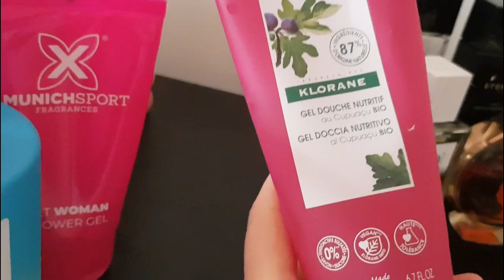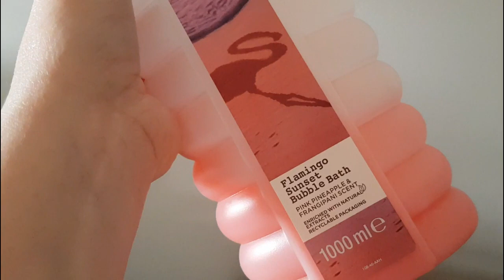"Cheirinhos" da última semana!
Neste Domingo partilho com vocês os perfumes, géis de duche e body splash que usei nesta última semana, espero que gostem e não se esqueçam de subscrever o canal..!!